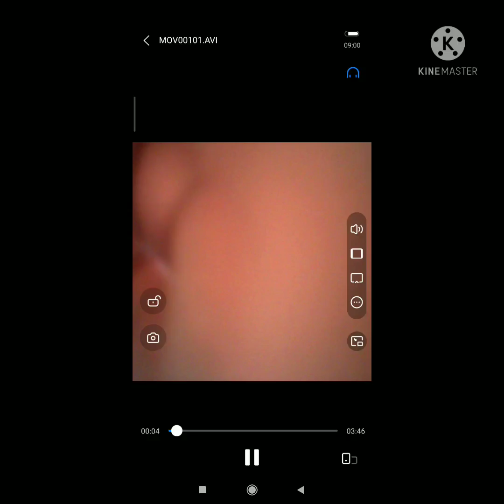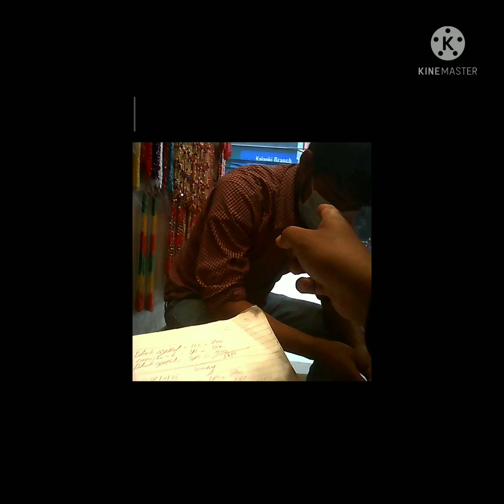(Movie ko Dilouge) !(Prank) 😂😂😂😜 must watch guysss,,🔔🔔💯💯,,